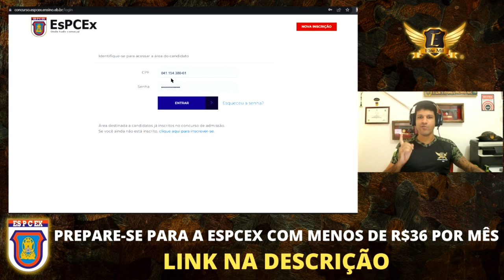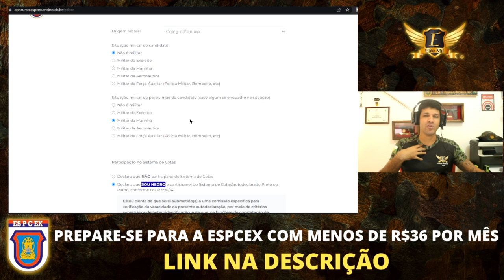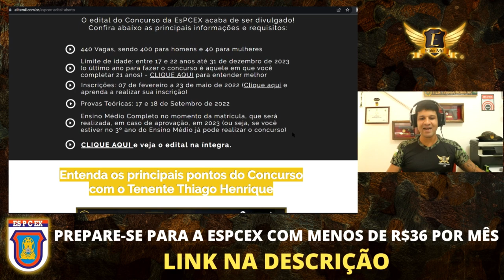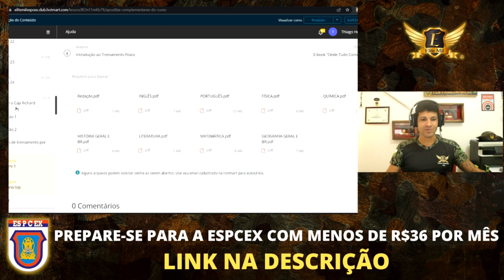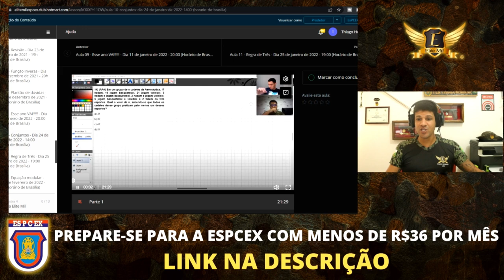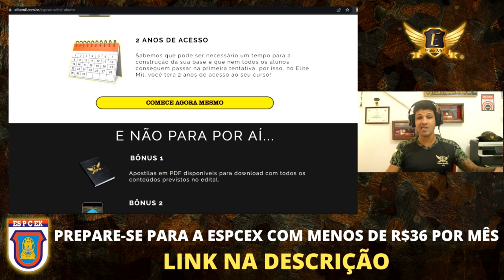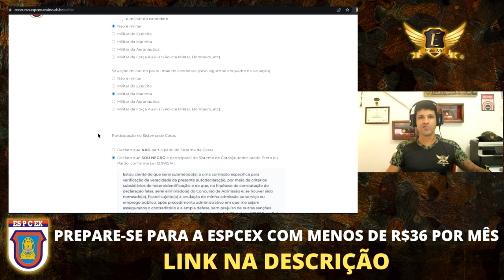Cotas para negros no Concurso da EsPCEX - Como saber se você se enquadra? [Heteroidentificação]